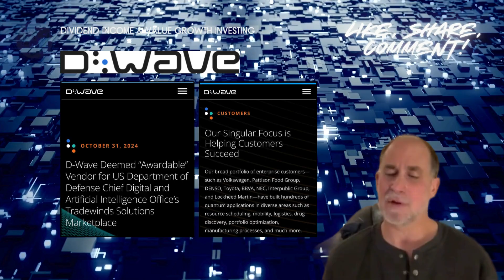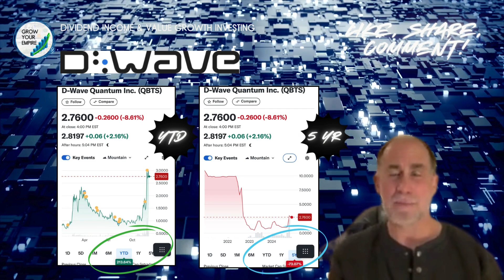D-Wave Quantum Inc. (QBTS) ⚛️ Stock Under $3/Share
D-Wave Quantum Inc. (QBTS) Stock Analysis | Exploring Quantum Computing Investments ⚛️

In this video, we take a closer look at D-Wave Quantum Inc. (NYSE: QBTS), a pioneer in quantum computing systems, software, and services. With its advancements in real-time quantum computing solutions and applications designed for businesses, D-Wave is an innovative force in the quantum sector. As the quantum computing industry continues to expand, D-Wave's position in this transformative field offers unique opportunities for investors interested in cutting-edge technology and long-term growth.

Stock prices referenced in this video were sourced from finance.yahoo.com on December 2, 2024.

💵 Building Wealth? Stay in the Loop! 📈
Your support helps us continue bringing valuable insights straight to you.

Dividend Income and Value Growth Investing is here to help you Grow Your Empire through smart investment strategies. Hosted by John Marshall, an experienced financial expert passionate about empowering others, our channel provides the tools and insights needed to build sustainable wealth. Whether you're aiming for consistent income or long-term appreciation, we're here to guide you on your journey to financial freedom. Grow Your Empire with every smart investment.